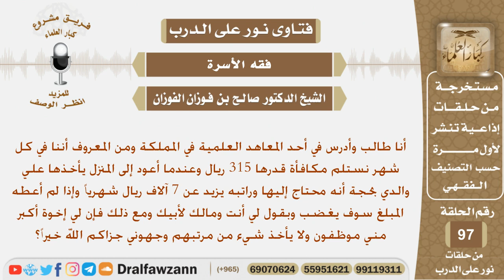والده يأخذ منه المكافأة الشهرية التي يحصل عليها من المعهد فما توجيهكم؟ الشيخ صالح بن فوزان الفوزان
نص السؤال:
أنا طالب وأدرس في أحد المعاهد العلمية في المملكة ومن المعروف أننا في كل شهر نستلم مكافأة قدرها 315 ريال وعندما أعود إلى المنزل يأخذها علي والدي بحجة أنه محتاج إليها وراتبه يزيد عن 7 آلاف ريال شهرياً وإذا لم أعطه المبلغ سوف يغضب وبقول لي أنت ومالك لأبيك ومع ذلك فإن لي إخوة أكبر مني موظفون ولا يأخذ شيء من مرتبهم وجهوني جزاكم الله خيراً؟
السيرة الذاتية :
للاشتراك في قناة الشيخ صالح الفوزان

رئيس الفريق
لمشروع كبار العلماء